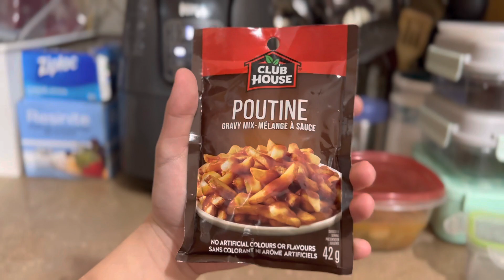HOW TO MAKE POUTINE by 11-Years-Old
Poutine with love